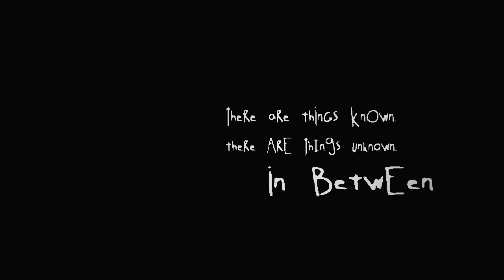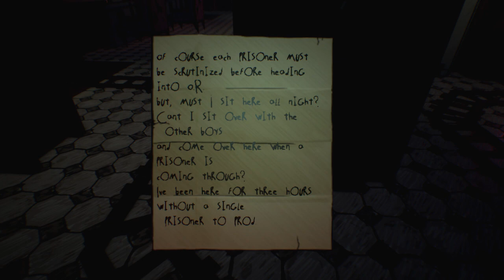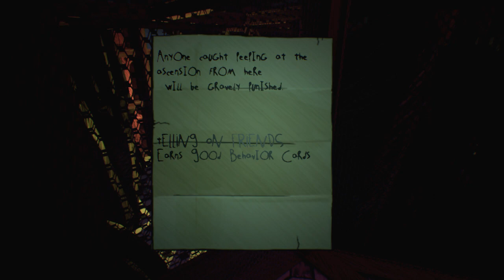Albino Lullaby Let's Play - 60fps Gameplay [Part 1] - Falling Chair Phobia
In this episode, Genna goes to the dentist.